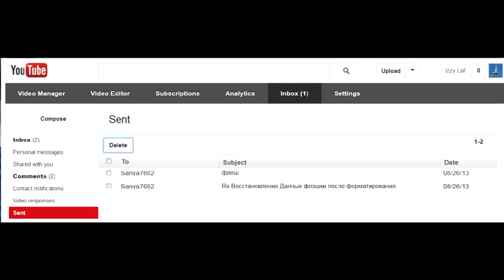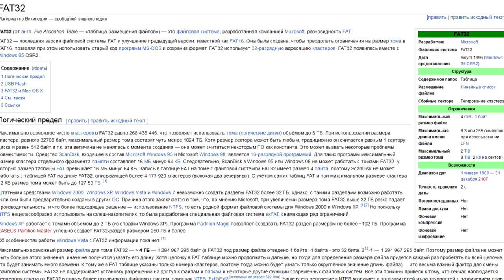Как восстановить файл флешка карта памяти не читается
Можно ли восстановить стертый файл после форматирования флешки, карты памяти или диска? Зачем нужна дефрагментация? Как восстановить файлы с поврежденной карты памяти. Случайно удалил файл как вернуть. Читать